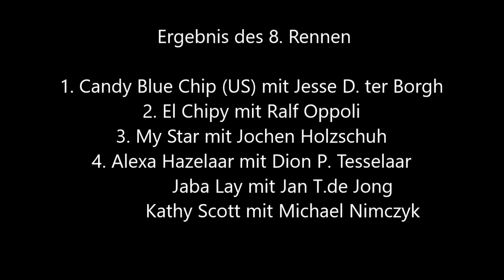Gelsenkirchen Trabrennbahn 8 Rennen mit Interview des Siegers 30 09 2020